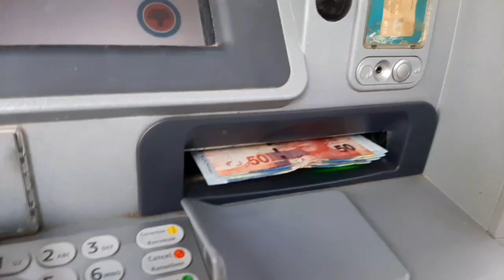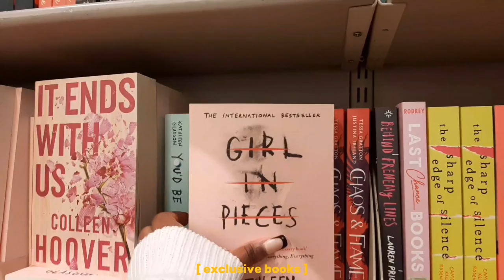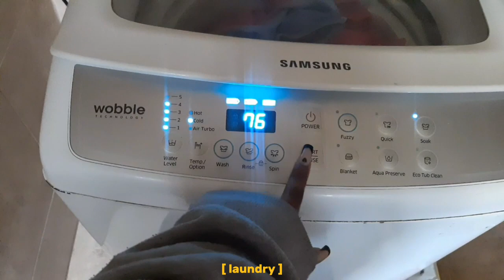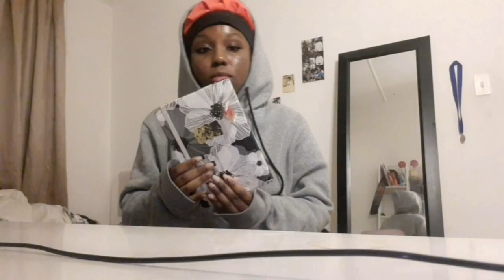Maintenance Vlog:•grwm•solo date•journaling•skin care etc